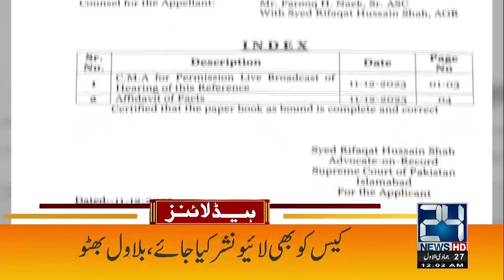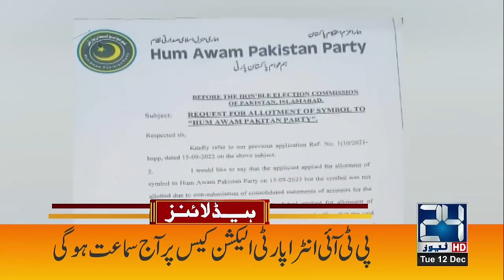Chief Justice Qazi Faez Esa Important Remarks | 12am News Headlines | 12 Dec 2023 | 24 News HD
24 News HD Is One Of The Leading News Channels Of Pakistan Bringing You The Latest Current Affairs From Pakistan And Around The World.  Live National Assembly ,Senate Session And Current Affairs.